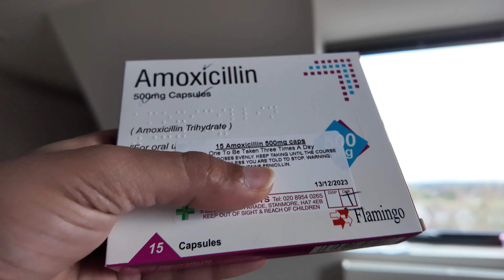Ghar pe bulani padi helper | Khushbu ka fever kum nahi ho raha | Office se leni padi chhuti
Ghar pe bulayi Helper | Khushbu ka fever kum nahi ho raha | Office se leni padi chhuti